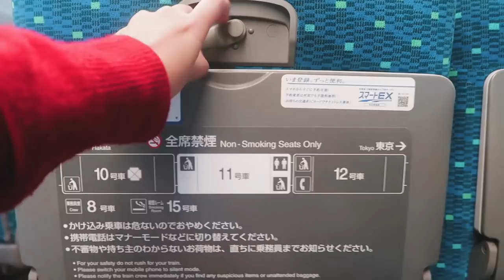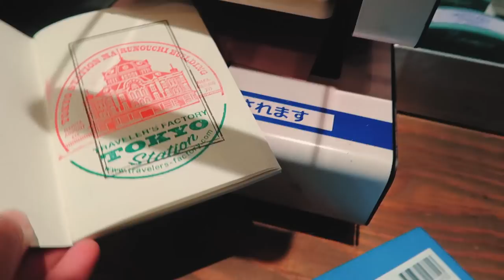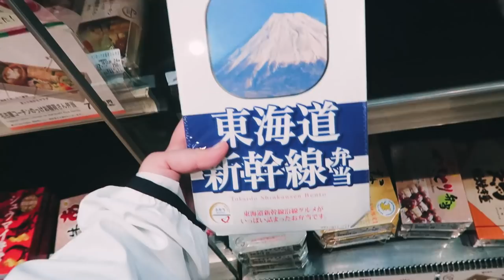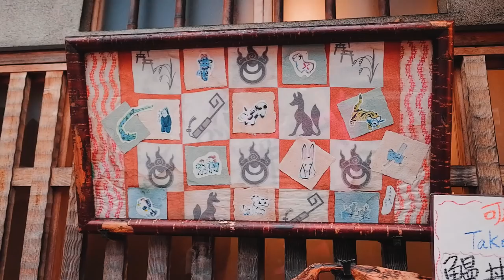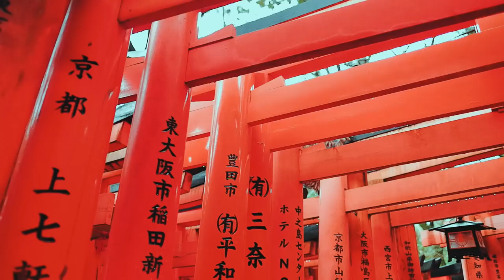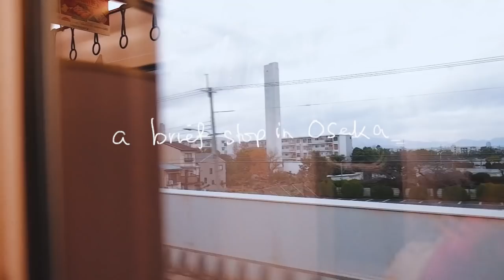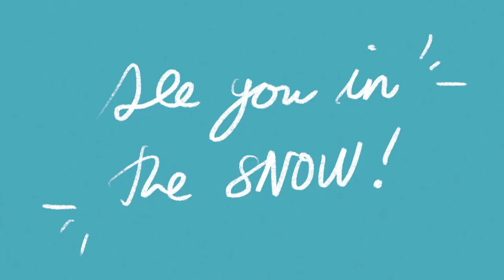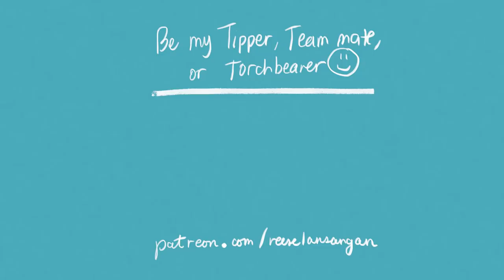JAPAN w/ MY BIG FAMILY 🇯🇵 | Japan Travel Vlog (Pt.1)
Hello, friends! I’m coming to you with another travel vlog and I know - it’s been a while! I want to tell you how much I love editing vlogs if only to arrive at the finished product, which are the videos you all get to see. The grueling part is getting started. Sorting out all the clips, finding the right music to go with each moment, cutting, coloring, captioning, adding all the little flourishes, etc. That’s the hard part, and it takes many, many hours. But I pour my heart into every vlog because it’s such a unique thing getting to revel in the experiences of travel and having the chance to relive them again through the process of weaving these moments together. I hope you appreciate my little works of art, no matter how personal.

For the holidays of 2019, I (again) went to Japan but this time with my big family. My uncles, aunts, cousins, and nieces all flew in together and we had a little over two weeks to enjoy our time. In this vlog are some of our memories, collected. So many stories, blunders, and laughs shared among us.

To close this adventure, Part 2 will be coming to you when I get to it - possibly near the end of the month. It will be our snow adventures in Hokkaido, and I can’t wait to share that again with you all. I hope that January 2020 has treated you well, despite the mixed bag of news that keeps coming our way. Wishing you well, always.

Reese

📷 Follow my friend, Chloe: @catgutsphoto

(For exclusive song demos, recording sessions, BTS content, mini book club, etc.)

🍄 SKILLSHARE (Get 2-month access to all lessons for FREE with my link)

18T Miller Street, De Guzman Compound
Brgy. Bungad, San Francisco Del Monte
Quezon City